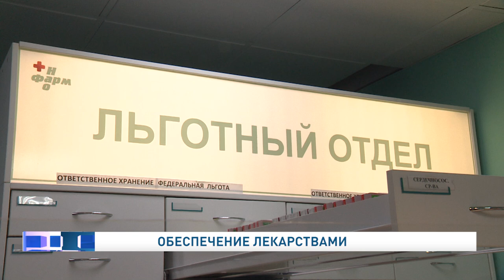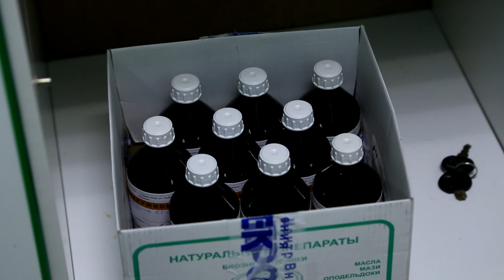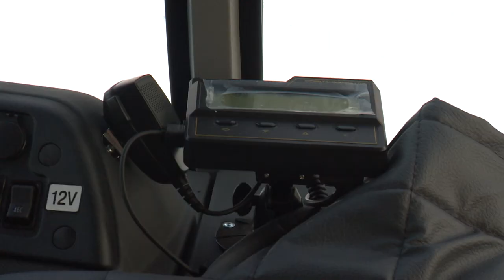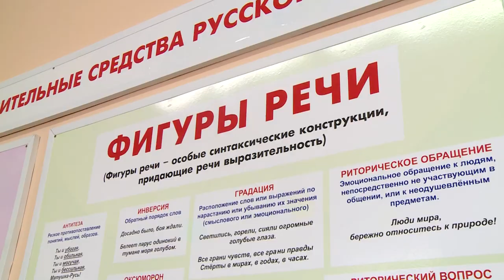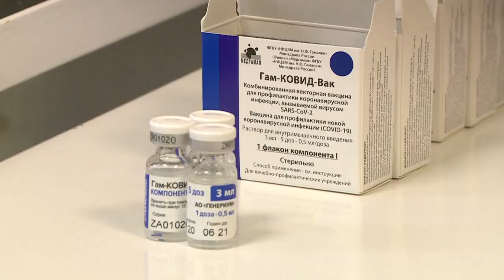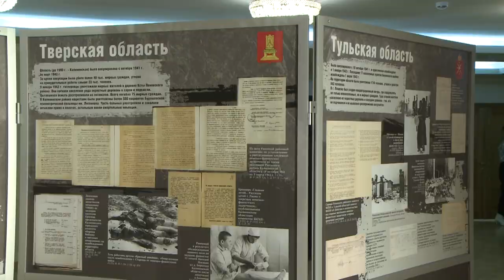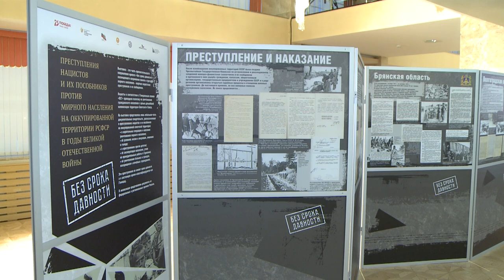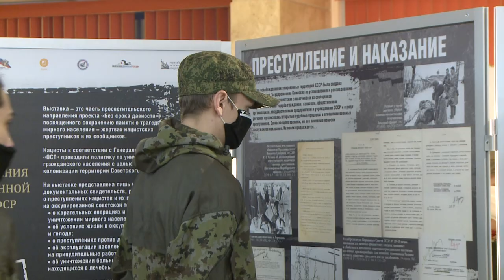Законодатели от 17.02.2021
Передадут ли полномочия по государственной регистрации браков органам местного самоуправления?

Депутаты окружного Собрания побывали в шестой оленеводческой бригаде СПК "Харп".

Председатель Собрания депутатов Ненецкого автономного округа встретился с жителями поселка Ома.